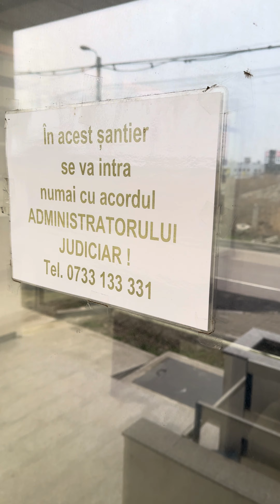Spitalul nou-nouț de la Botoșani care stă închis de patru ani